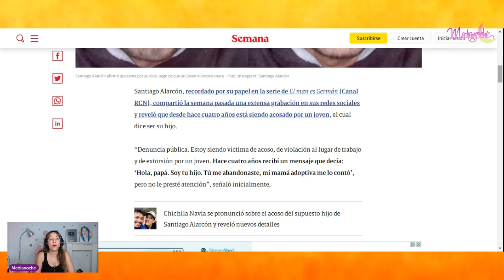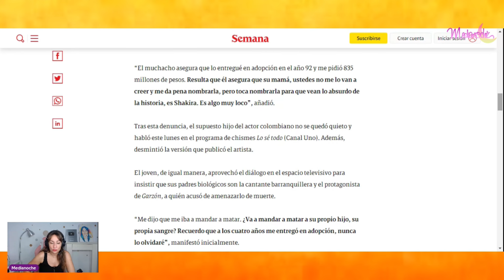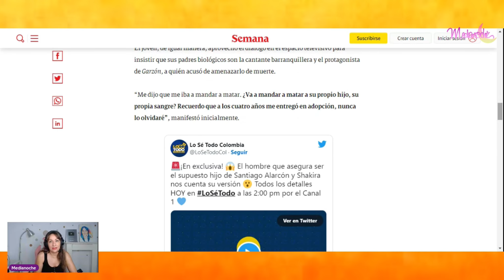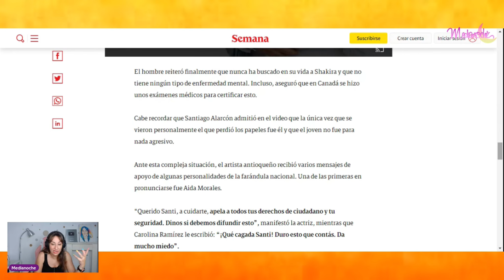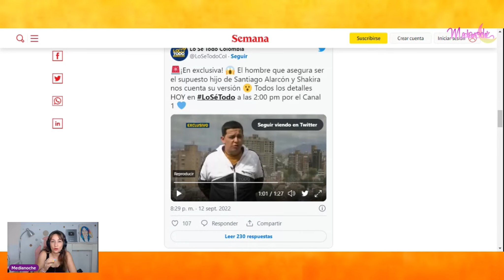Aparece en TV el supuesto hijo de Shakira y Santiago Alarcón: "temo por mi vida"